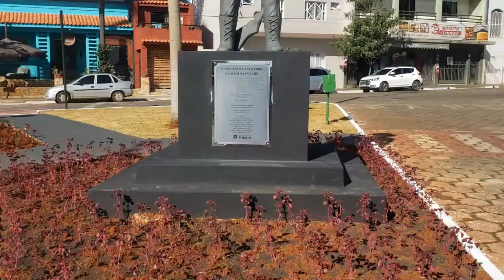PIUMHI INAGUGURA O ESPAÇO MARCO ZERO COM A ESTÁTUA DO BANDEIRANTE JOÃO BATISTA MACIEL